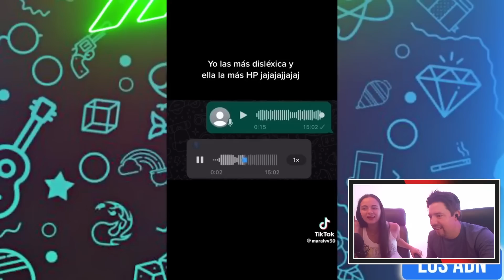🇲🇽 DESMADRE 100% MEXICANO | HUMOR MEXICANO | El mejor HUMOR de LATINOAMERICA